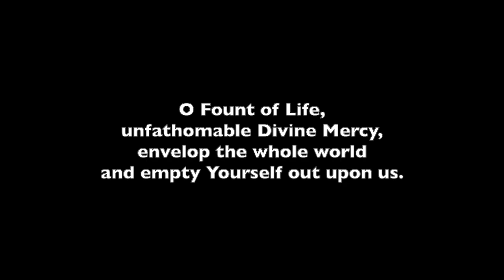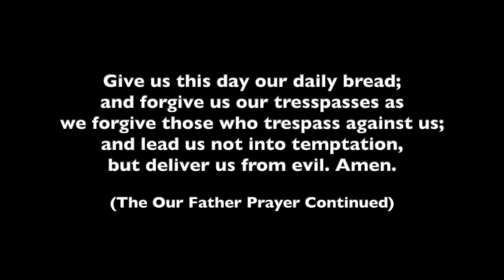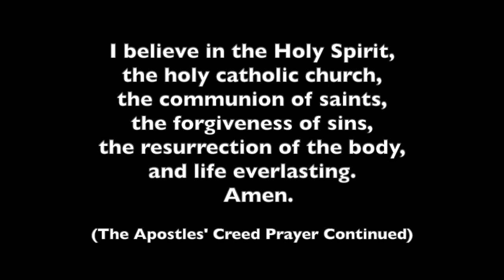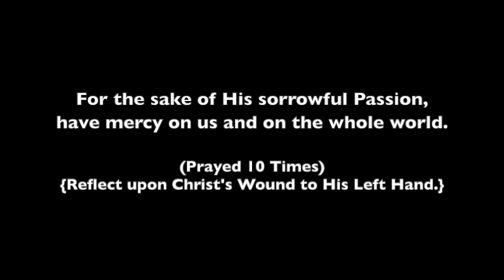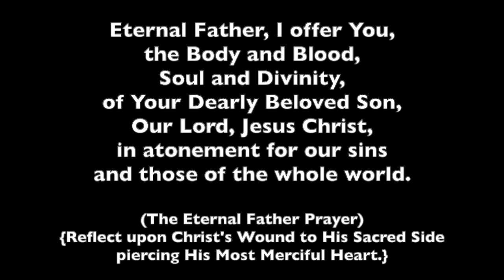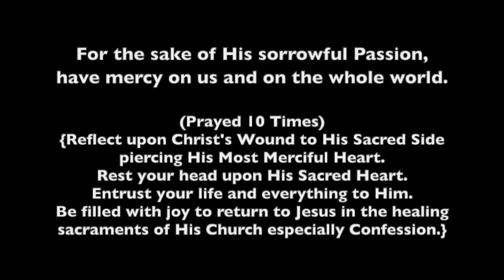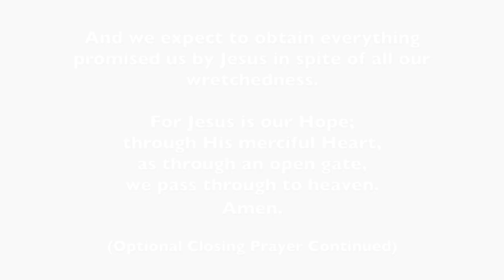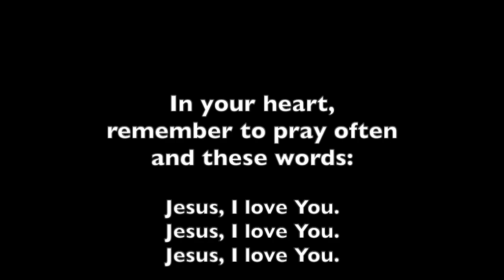Audio Recording/Video - Divine Mercy Chaplet (Prayers Prayed & Meditation on Christ's Wounds)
Praying the Divine Mercy Chaplet and meditating on Christ's Wounds.
Lift up the Sick and the Dying through these prayers.

Recorded/prayed on St. Faustina's (the Secretary of Divine Mercy's) Feast Day (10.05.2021)
Teaching video by Laura Chighizola